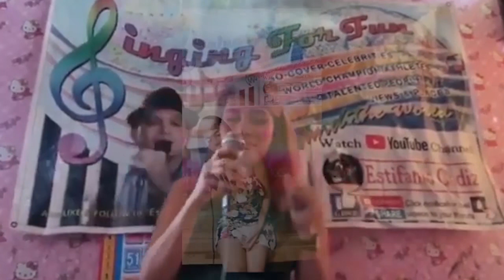Mixed Hit Songs Cover By: LOVELY C. 🇵🇭